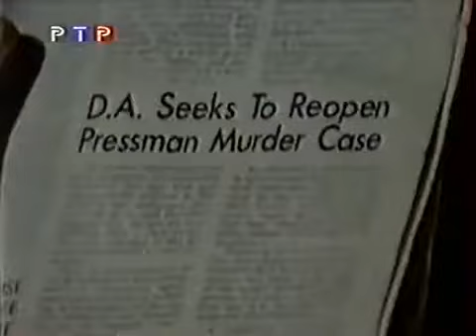Santa Barbara - Episode 1460 (RUSSISCH)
Annie wird verhaftet.